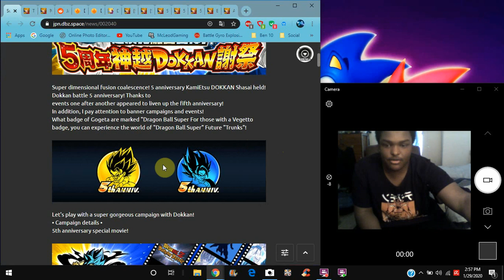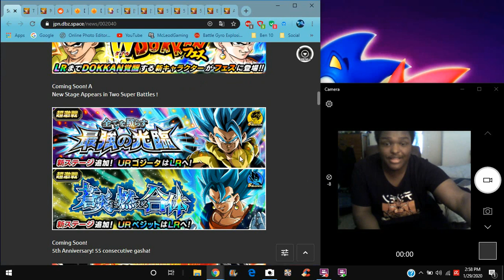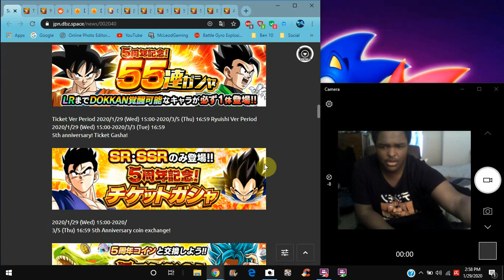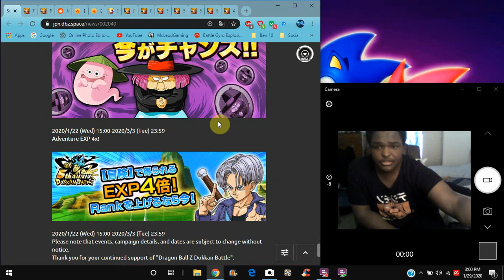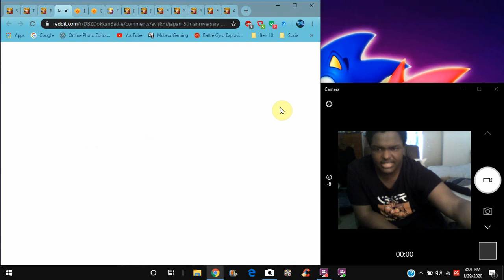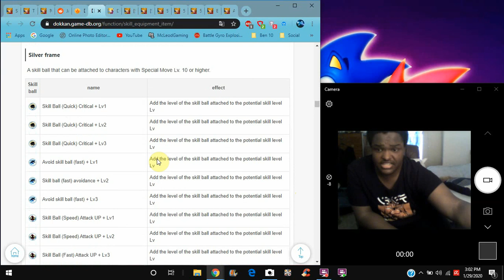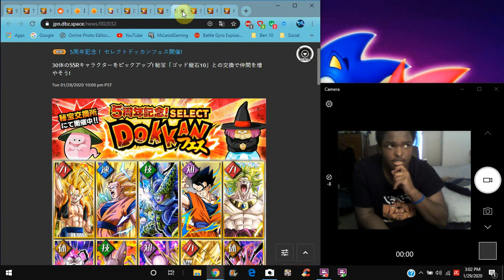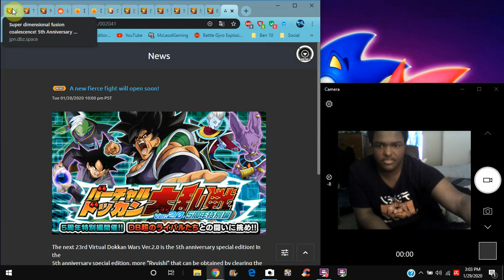5 YEAR IS OFFICIALLY HERE ALL SUMMONS , EVENTS , LOGINS ,& MORE All Info DBZ Dokkan Battle